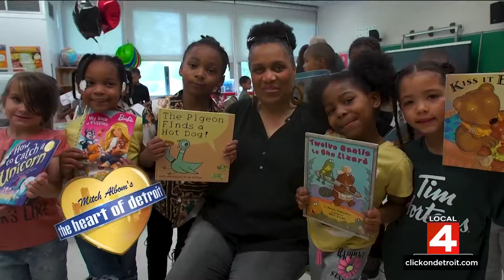Expert weigh in on Biden's campaign stakes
President Biden is set to hold a critical news conference Thursday which many believe will significantly impact his campaign. Richard Czuba, the CEO of the Glengariff Group and a pollster, will provide expert insight into the high stakes of this event.